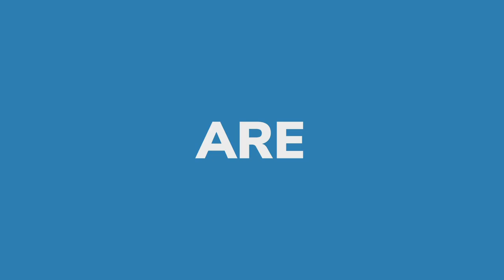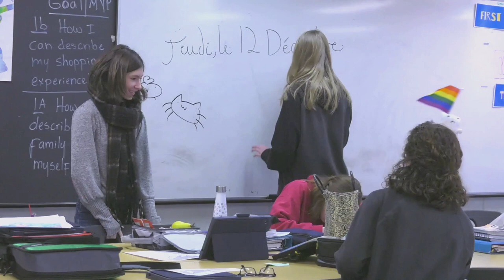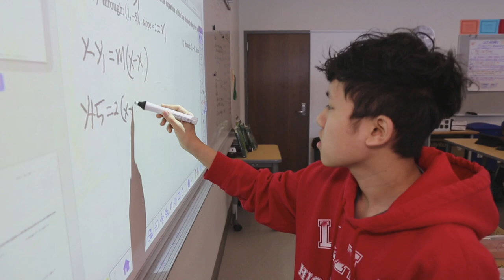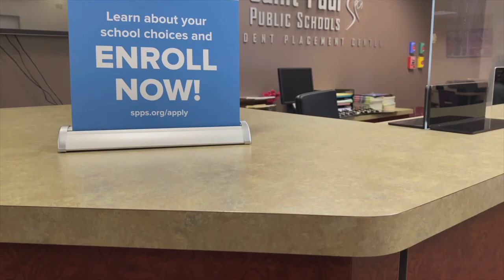School Choice Kick Off 2022 - Karen